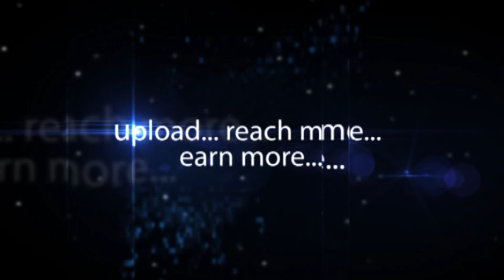Laxmi Ganapathi about Sudhakar wires and Cables | hybiz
Laxmi Ganapathi Telangana State Head Wires Division , about Sudhakar wires and Cables